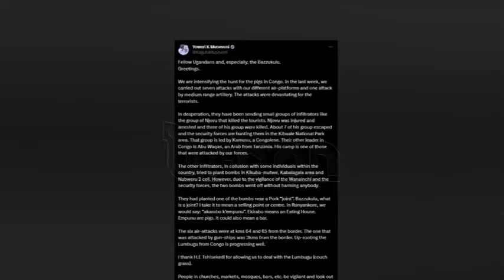ADF infiltrators behind Saturday's blasts – Museveni